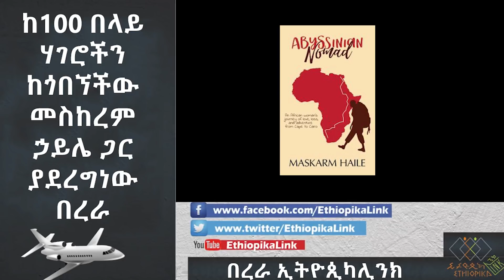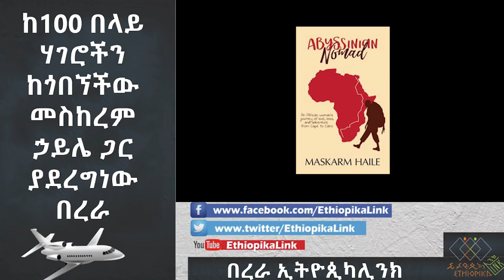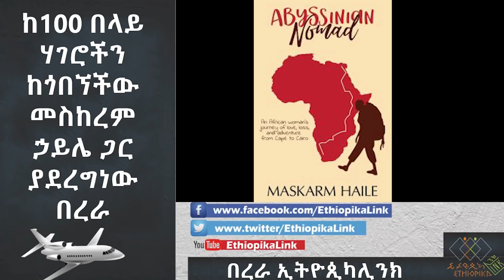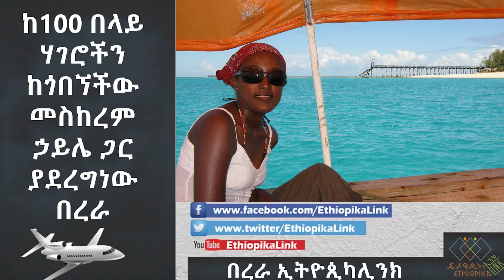ከ100 በላይ ሃገሮችን ከጎበኘችው መስከረም ኃይሌ ጋር ያደረግነው በረራ